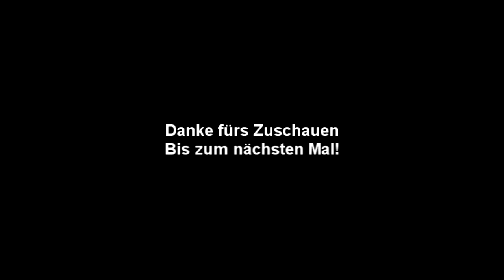Arbeiten an der Bodenplatte Opel Manta Teil 1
Unterboden Teil 1 Ich arbeite an der Reserverad Mulde und zeige euch wie ich mir eine Konservierung vorstelle.
bottom plate Part 1 I'm working on the spare wheel trough and show you how I imagine a conservation.